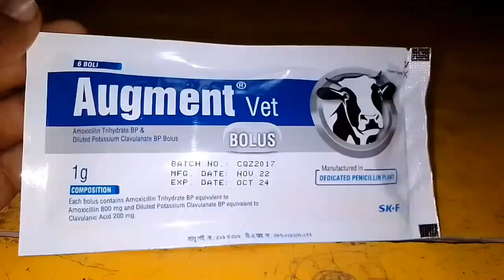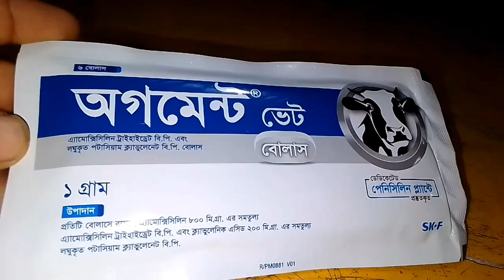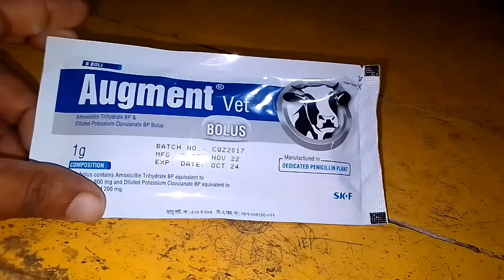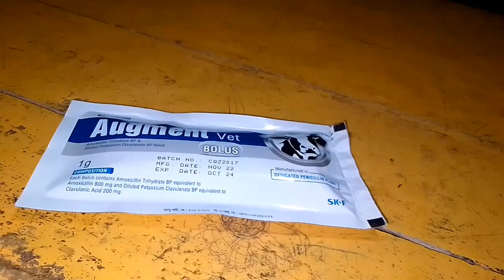Augment vet/অগমেন্ট ভেট/লাম্পি স্কিন ডিজিজ/LSD/veterinary medicine and trips1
লাম্পি স্কিন ডিজিজ রোগ হয়ে বড় ধরনের ঘা হলে দ্রুত শুকানোর জন্য আপনারা নিশ্চিন্তে প্রয়োগ করতে পারেন অগমেন্ট ভেট বোলাসটি।